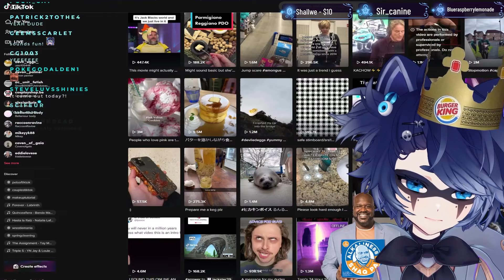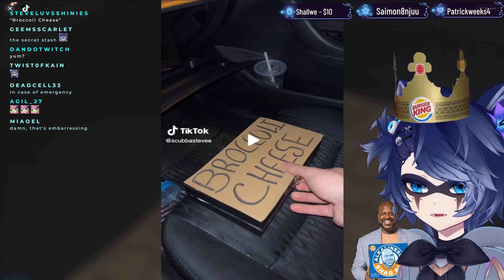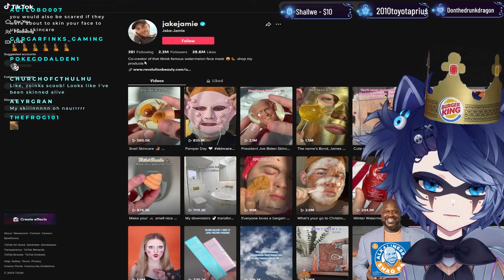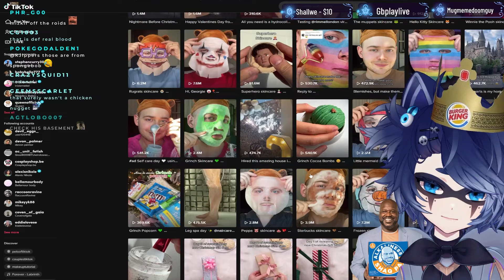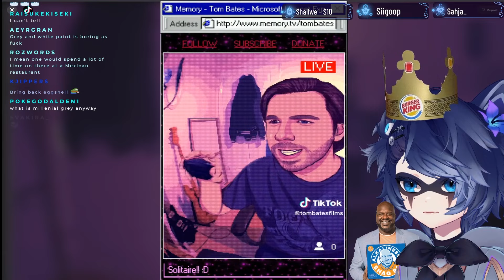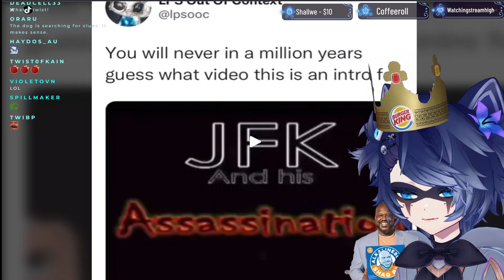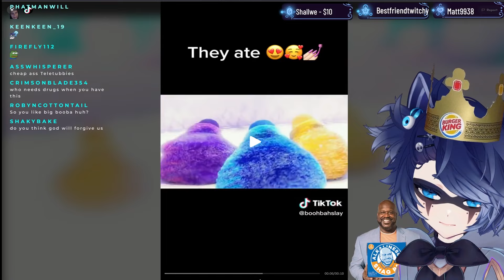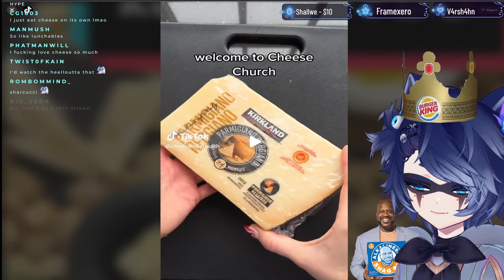Snuffy Reacts to TikToks #9